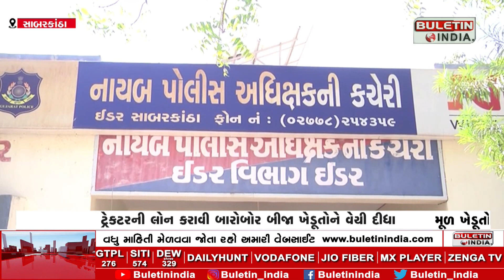ખેડૂતોના નામે લોન લઈ ટ્રેક્ટર બારોબર વેચી ઠગાઈ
ઈડર અને વડાલીમાં ઠગાઈ આચર્યાની ફરીયાદ
ખેડૂતોના નામે લોન લઈ ટ્રેક્ટર બારોબર વેચ્યા
સેલ્સ ઓફિસરે પાંચ ખેડૂતોને ટ્રેકટરની લોન કરાવી
ટ્રેકટરની લોન કરાવી બારોબોર બીજા ખેડૂતોને વેચી દીધા
મૂળ ખેડૂતોની નામે લોન કરાવી ટ્રેક્ટર નહીં આપી બીજાને વેચી દેતા ફરિયાદ